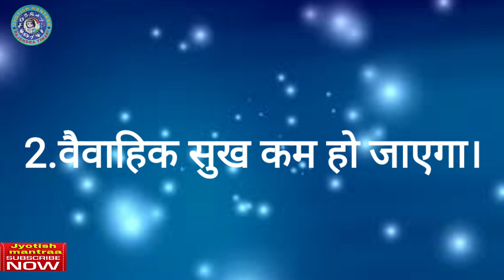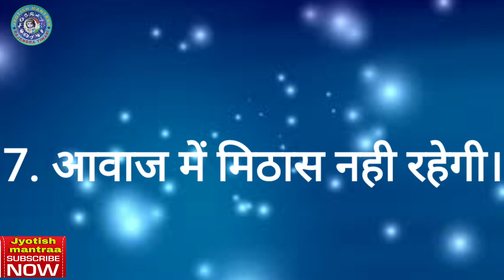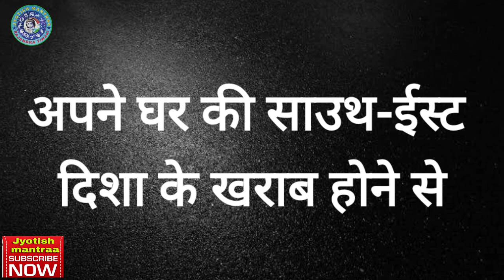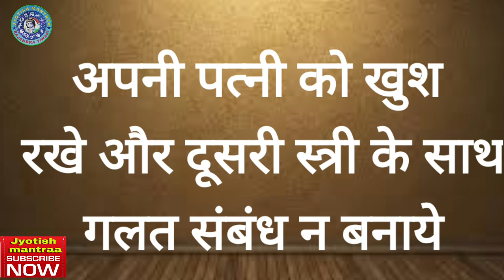शुक्र ग्रह के कमजोर या खराब होने के लक्षण कारण और उपाय।।